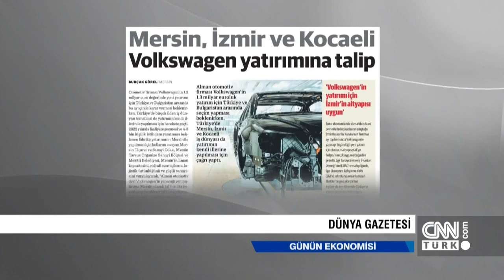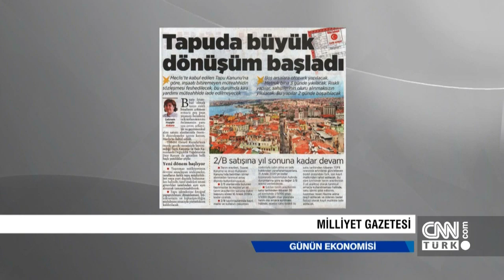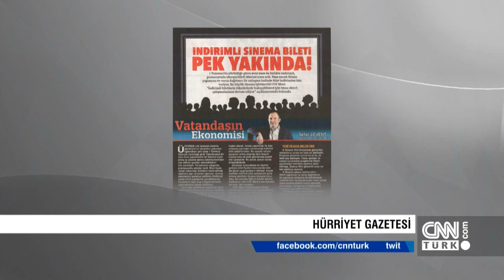Günün Ekonomisi 05.07.2019 Cuma